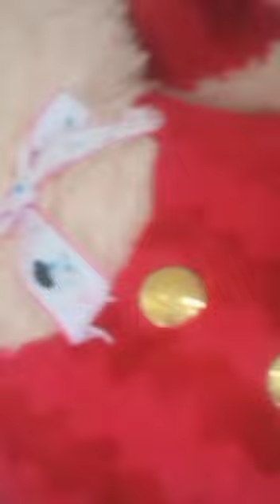🧸The story of the teddy bear🧸 with the actors of diya,ammu cameraman on Anirudhbloger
for helps#Anirudh bloger, star gamer ammu and diya # Ad vlogs

my dream is1k sub please suppot my. ad vlogs channel

insta i"ds diya-reels_queen___page__ ammu-AMMU__AND__DIYA anirudh-ANIRUDH__222__
star gamer -AB_HI_SH_EK_PK